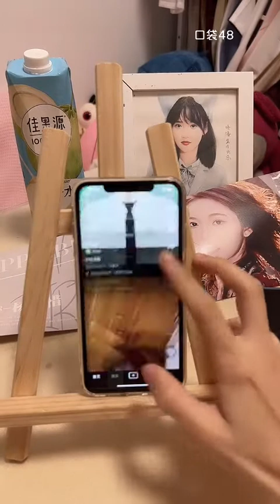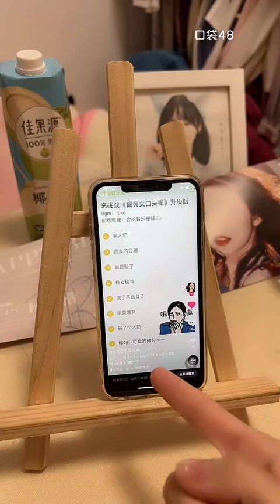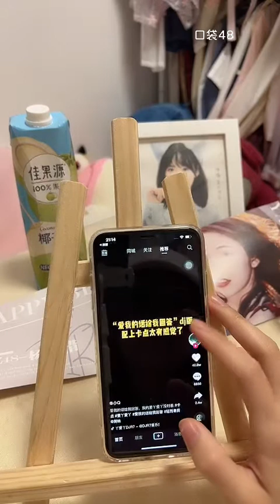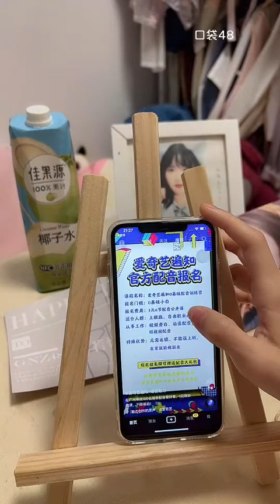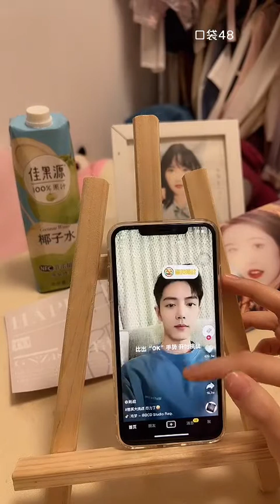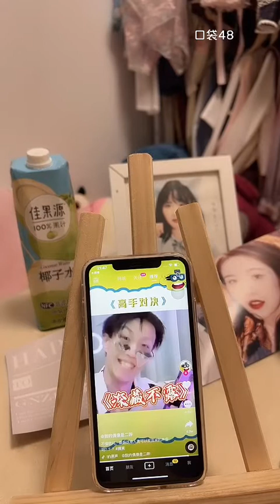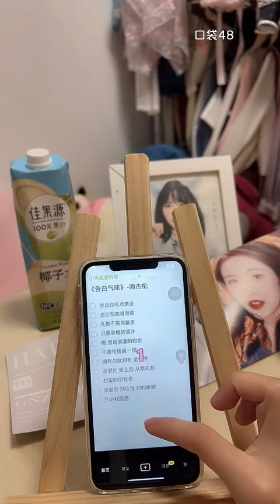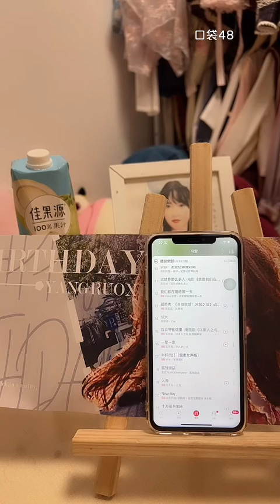【GNZ48】【杨若惜】20220414 20:53 口袋48直播